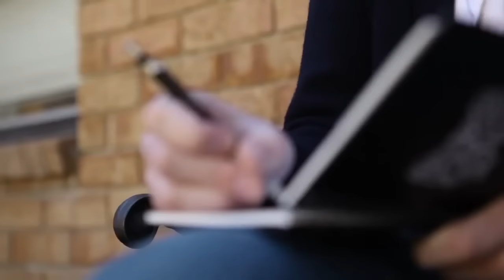Perdere peso senza nessuna dieta, il Metodo Gabriel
Scopri come Christian Petersen è riuscito a perdere peso grazie al Metodo Gabriel.

Christian prima di dimagrire pesava 130 kg. Dopo aver scoperto il Metodo Gabriel ha perso circa 52 kg e non li ha mai più ripresi.

Anche Jon Gabriel, ideatore del Metodo Gabriel ha perso più di 100 kg.

Alcuni link che potrebbero interessarti:

✔ Hai già letto The China Study? - il libro n. 1 al mondo su alimentazione e salute